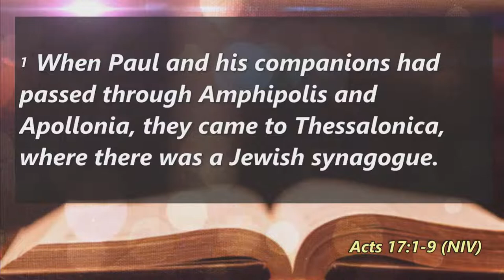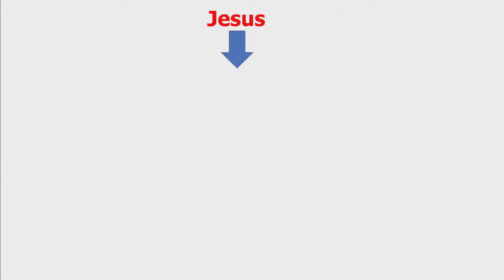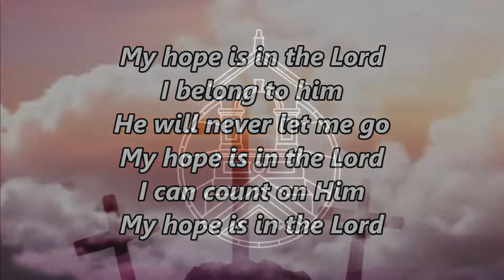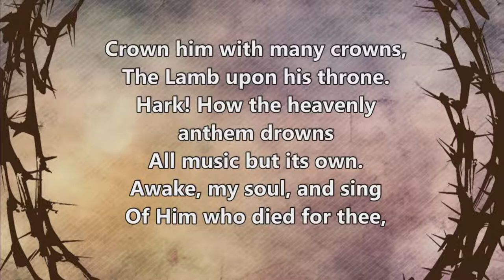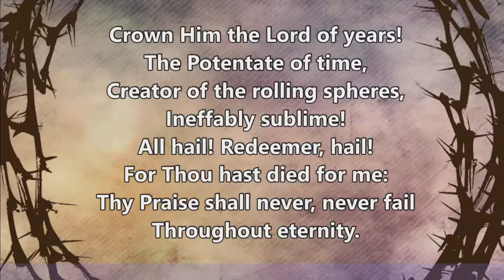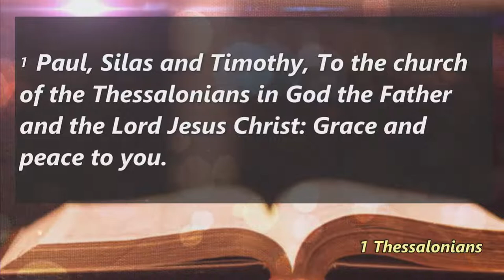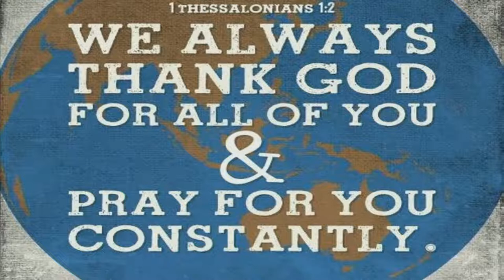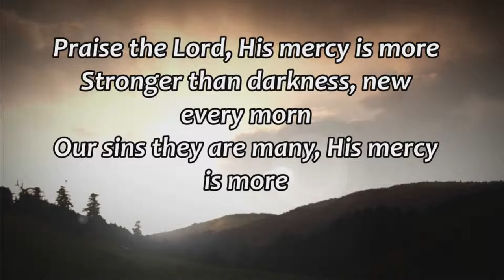1 Thessalonians 1:1-3 - Rev Prof David Leach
Sunday Morning Service - 19 June 2022

CSL No. 1178914